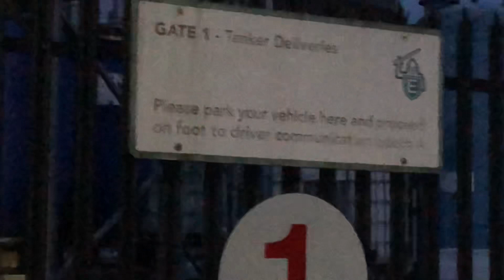Ironic, before I filmed the disgusting video of the state of the toilets in the bar vid below 👇!!